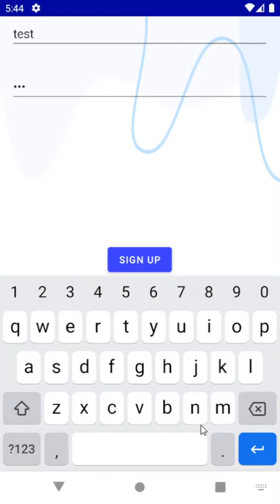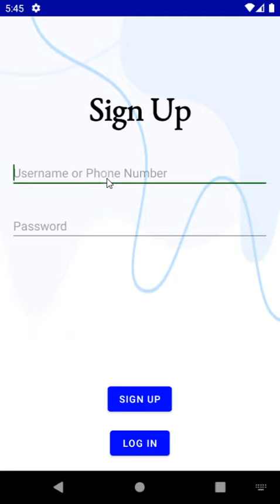(APK Demo) Tutoree - Pairing students and teachers with AI